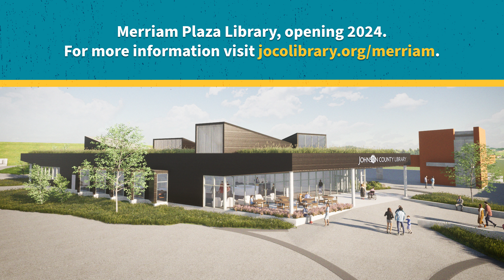Merriam Plaza Library Groundbreaking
On Tuesday, Nov. 29, Library staff joined the Johnson County Library Board, members of the Board of County Commissioners, Merriam City Council members, staff and volunteers from both the City and County, and partners Dake Wells Architecture and Titan Built to officially kick off construction with a groundbreaking ceremony.

Two members of the Webb family were also in attendance; Merriam Plaza's meeting room will be named after Alfonso and Mary Webb, Merriam residents whose 1949 desegregation lawsuit paved the way for the landmark Brown vs. Board of Education decision.

Merriam Plaza Library, opening 2024.